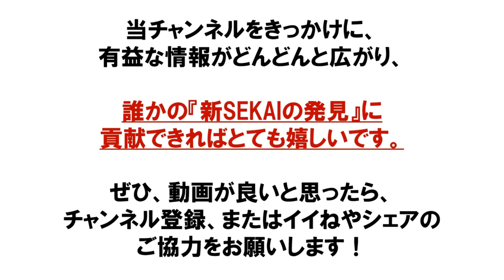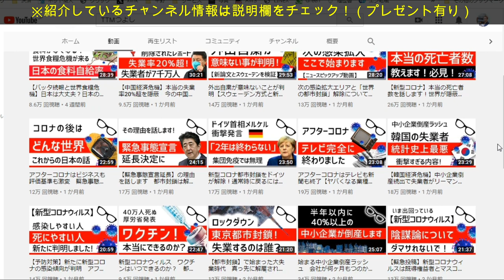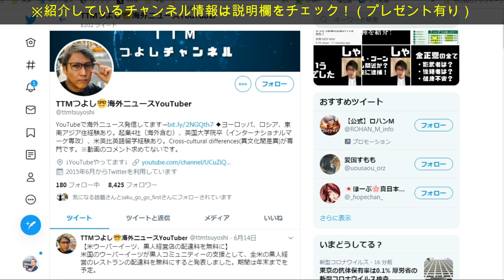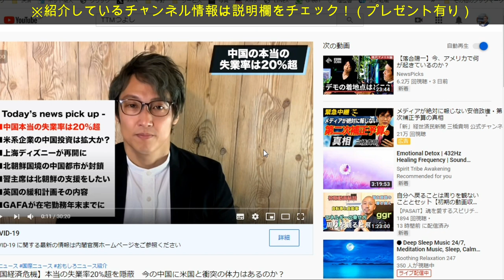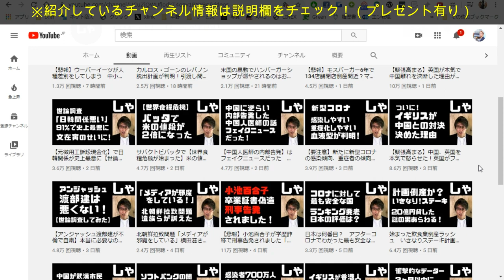時事ネタ 海外ニュース 世界情勢 金融：TTMつよし黒メガネさん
■紹介：時事ネタ 海外ニュース 世界情勢 金融：TTMつよし黒メガネさん

1977 年生まれ、19歳になる３つ子の父（男男女）。横浜市在住。性格は好奇心旺盛、嘘がつけない正直者。好きな物は、アボカドとハイボール。尊敬する人は、キングカズこと三浦知良選手と、サムライギタリストMIYAVI。お気に入りの言葉「笑っちゃうくらいブレイクスルーしよう！」